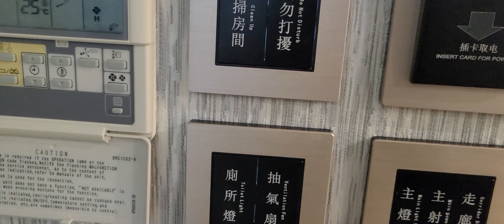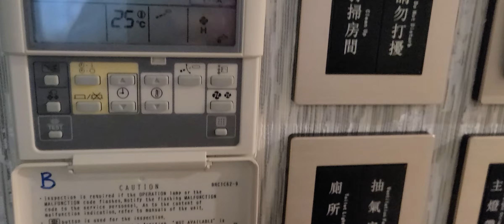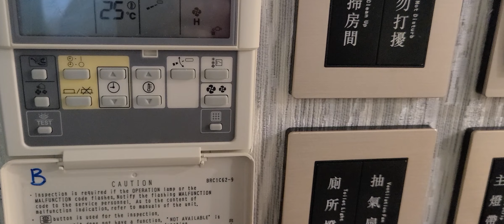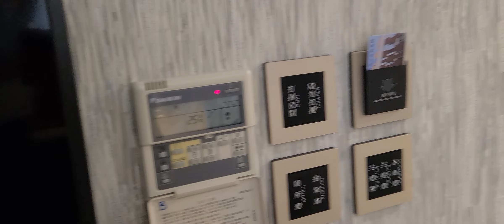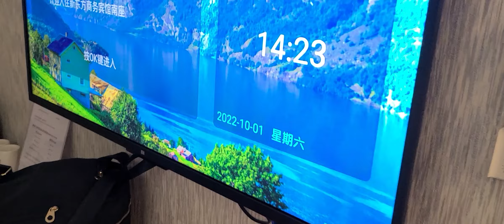mag buhay mayaman nman Tau kahit saglit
3days staycation